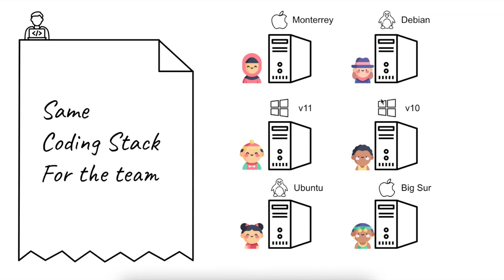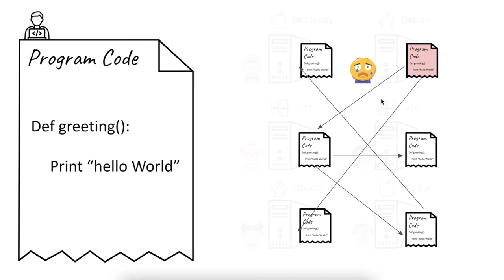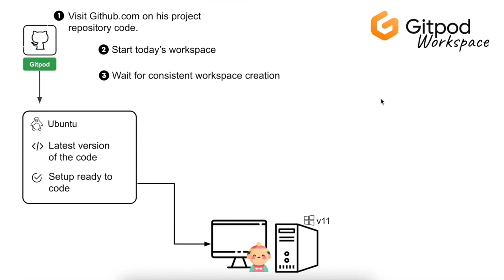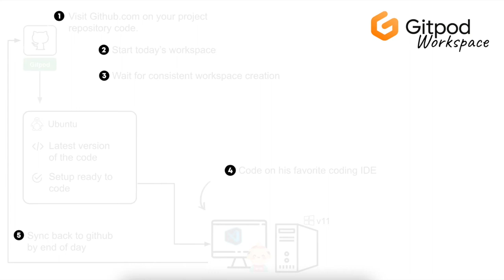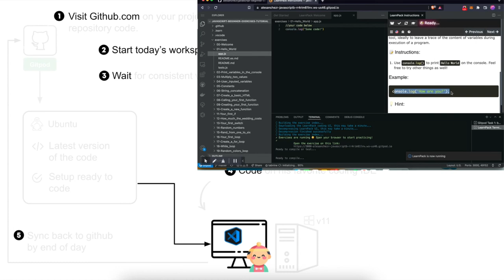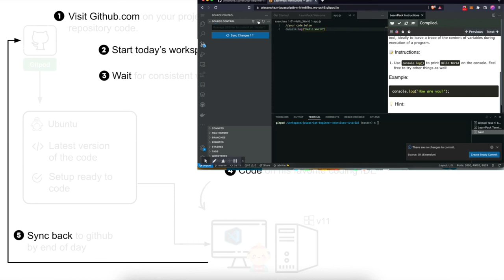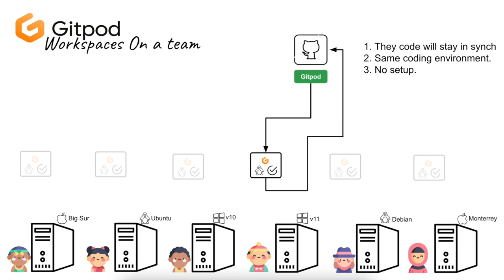What is a Gitpod Workspace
My Attempt to explain what is a Gitpod Workspace and how it makes everyone's life more simple.